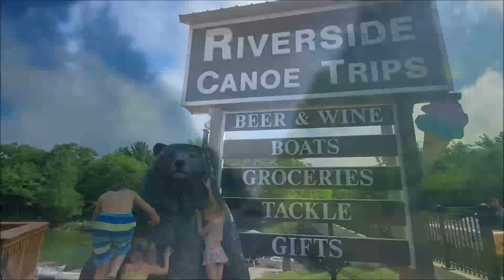Glen Arbor, Michigan 2021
Hughes Family Summer Vacation 2021